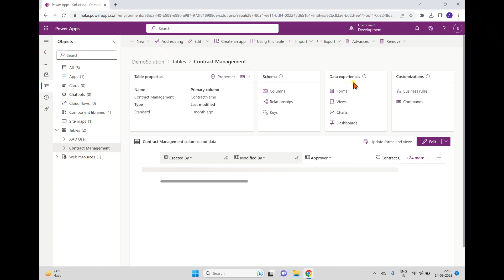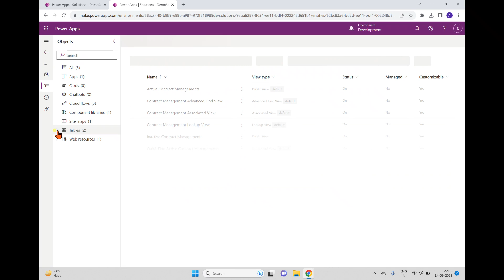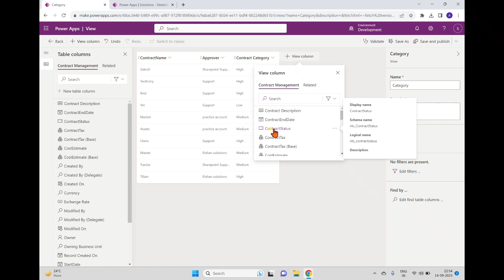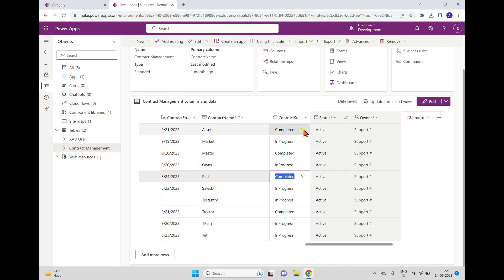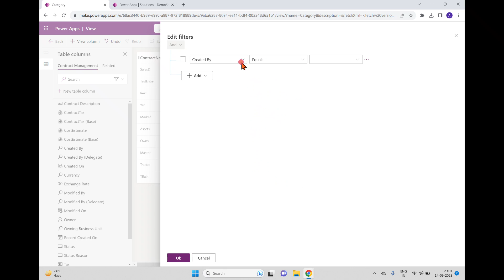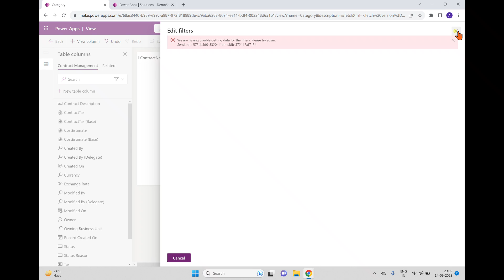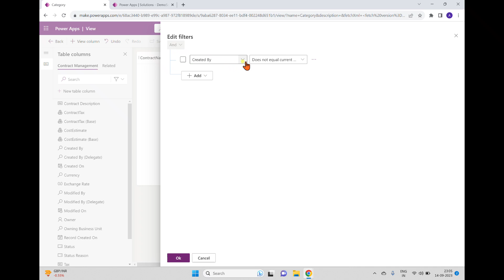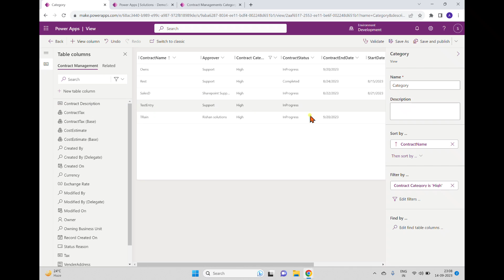Complete details of views in Model driven app and Dataverse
Default views
Creating new view
Filters in views
view current user data
Filter Conditions